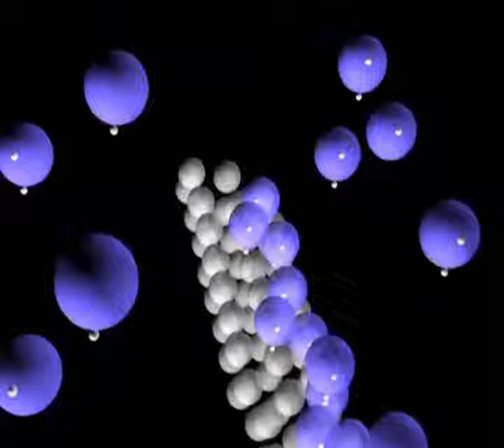Jehovah the God of the heavens has given me all the kingdoms of the earth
I will give you the treasures in the darknessAnd the hidden treasures in the concealed places,So that you may know that I am Jehovah,The God of Israel, who is calling you by your name.  For the sake of my servant Jacob and of Israel my chosen one,I am calling you by your name. I am giving you a name of honor, although you did not know me. I am Jehovah, and there is no one else.There is no God except me.I will strengthen you, although you did not know me, In order that people may knowFrom the rising of the sun to its settingThat there is none besides me. I am Jehovah, and there is no one else. I form light and create darkness,I make peace and create calamity;I, Jehovah, am doing all these things.  You heavens, rain down from above;Let the clouds pour down righteousness. Let the earth open up and be fruitful with salvation,And let it cause righteousness to spring up at the same time. I, Jehovah, have created it.